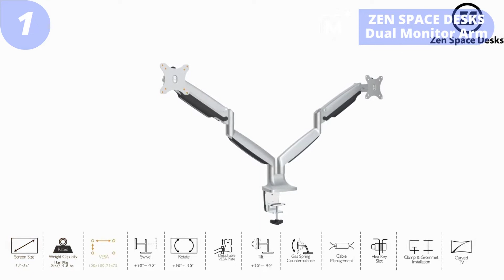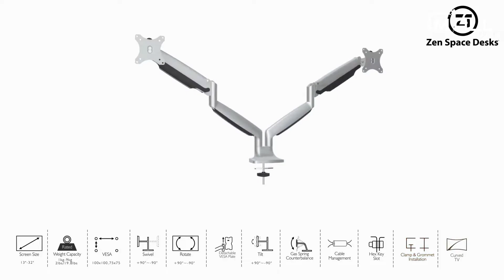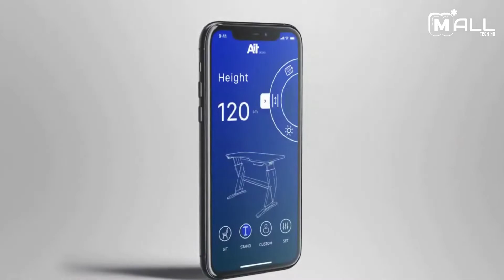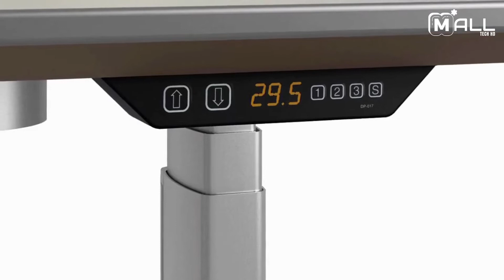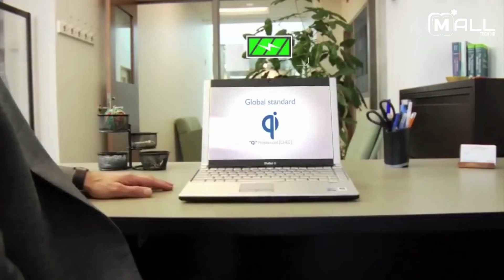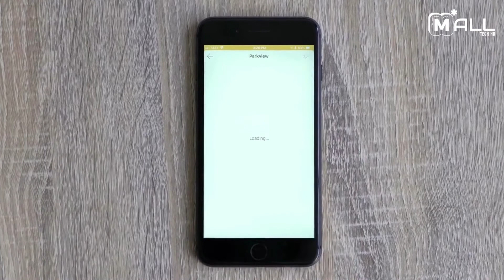TOP 8 MODERN OFFICE FURNITURE 2022 | Furniture TRENDS! | The Best Office Furniture Chair and Desks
In this episode of Mall Tech HD, we bring you some products for your OFFICE (Perfect Productive Workspace – Minimal Office + Smart Desk + Chairs). We inform you on everything you need to know to be an informed customer of practical office furniture and technology. This video will cover the 8 trends we expect to be dominating the office furniture environment in this new year. 2022 will see office furniture trends push the envelope. We hope you enjoy this review of THE BEST MODEN OFFICE FURNITURE TRENDS 2022 CHAIRS AND DESKS.
Enjoy!

See below for a full list of acknowledgment:
Topics : Best Desks and Chairs for Working at Home or office in 2022 For more productivity and profit

00:01 INTRO:

00:12 ZEN SPACE DESKS Dual Monitor Arm:

01:17 AIT Smart One:

02:26 KI NETWORK Genesis Height:

03:43 KI NETWORK eCoupled:

04:56 OWL LABS:

06:17 KI NETWORK Altus Mesh Task:

07:48 ZEN SPACE DESKS Swopper:

09:07 KI NETWORK Sway:

10:03 OUTRO

Top 8 Must Have Tech Gadgets 2022 | Top 5 BEST Office Chairs and Desks of [2022] | Top 8 Best Home Office Desks and Chairs | Inventions You Must Have

About Mall Tech HD Company

On the MallTechHD ( Mall Tech HD ) channel, we speak about cool gadgets for your room, home, pc and car ... that you can buy on Amazon online. We find the most interesting accessories and coolthings for you and show them three times a week on our channel.

   As a team can Mall Tech HD Company reach 100k subscribers?  We hope you will enjoy these unique vehicles, machines, tech, gadgets videos as we always choose the best.

   We present advanced tech and gadgets videos showing interesting, informative, and creative ways to use tools, vehicles, machines to the next level.

   Our channel is for people of all ages and we are committed to safe, informative, and business-related videos at all times.

   Related Words : best home office desks 2022, best home office desk for multiple monitors, best executive desks, best place to buy home office furniture, best minimalist desk, best ikea home office desk, best home office desk 2022, best desks 2022, best gaming desk, best computer desk, best desk with storage, dual monitor limited desk space, best desk for dual monitors reddit, how to fit two monitors on a small desk, desk size for 2 monitors, computer armoire for two monitors, best executive desks for home office, modern executive desks, ikea office furniture, used office furniture, home office furniture collections, modern office furniture, home office desk, home office furniture sets, costco office furniture, ikea home office chairs, home office furniture, executive desk, executive office desk, best affordable desks